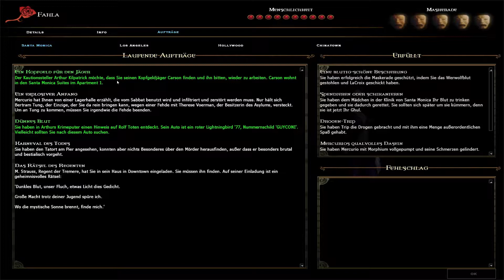Vampire: The Masquerade - Bloodlines ♦ #12 ♦ Auf der Suche nach Lily ♦ Let's Play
Wir sind immer noch auf der Suche nach Lily. Die Spur führt uns wieder in die Klinik.

Spiel: Vampire: The Masquerade - Bloodlines
Genre: Rollenspiel

♦♦♦♦ Wo kaufen? ♦♦♦♦